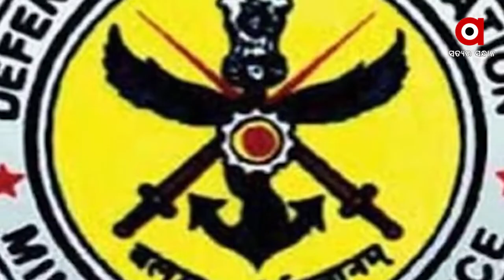ମେକ୍ ଇନ୍ ଇଣ୍ଡିଆରେ ତିଆରି ହେବ 90 ପ୍ରତିଶତ ଯୁଦ୍ଧାସ୍ତ୍ର...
ଡିଫେନ୍ସସ୍ ରିସର୍ଚ୍ଚ ଆଣ୍ଡ୍ ଡେଭଲପମେଣ୍ଚ୍ ଅର୍ଗାନାଇଜେସନ୍ ବା ଡିଆରଡିଓ ଭାରତୀୟ ସସ୍ତ୍ର ବାହୀନି କୁ କରିଛି ଆତ୍ମନିର୍ଭରଶୀଳ..
ଅଧିକ ଖବର ପାଇଁ ଡ଼ାଉନଲୋଡ କରନ୍ତୁ “Argus News” ଆପ୍